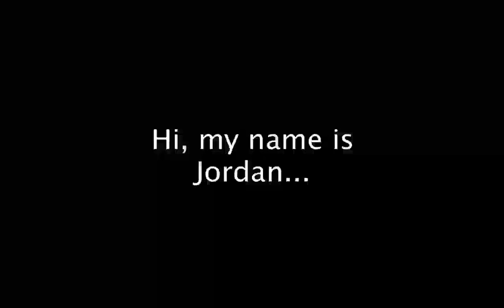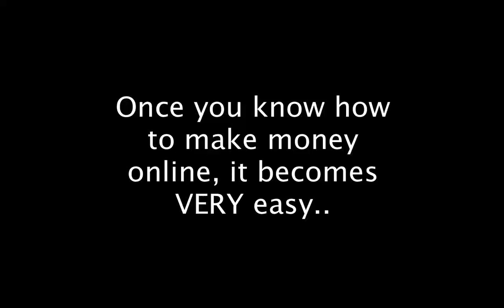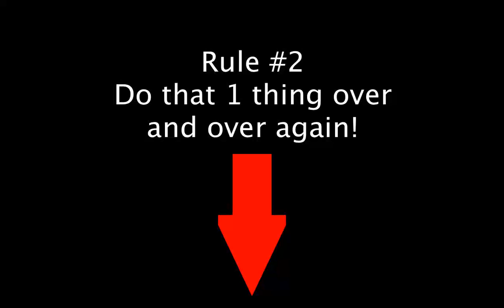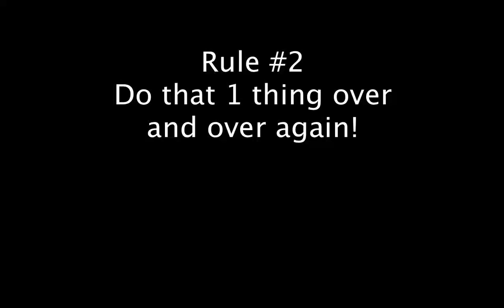IMJohnChow.com Is it Real Or Scam? (FULL REVIEW)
Internet Blogger sensation John Chow Diliver's Another Great way method of making
money Through his Proven Method Finally Reveals..

This course is meant to take your average marketer and turn him
Organized into day to day lessons in the form of instructional videos
that are drip fed, there are additional informative and fun materials
to ensure no stone is left unturned.

Your Access Link Is Ready!

 But this NOT change my opinion. I really think this course can help you out!